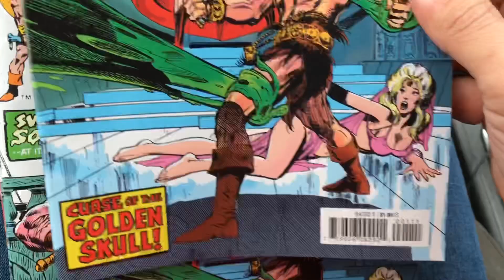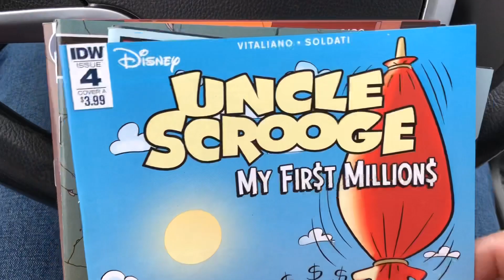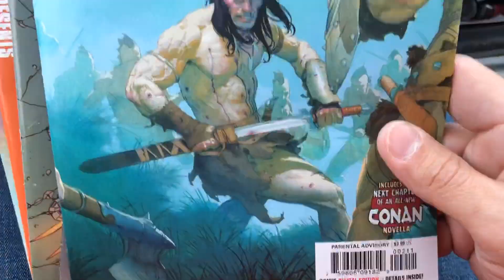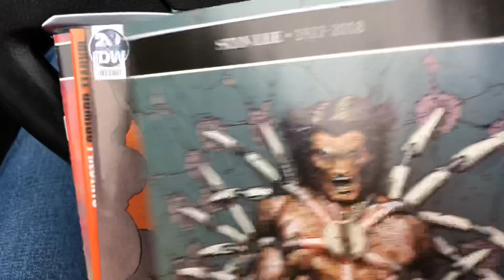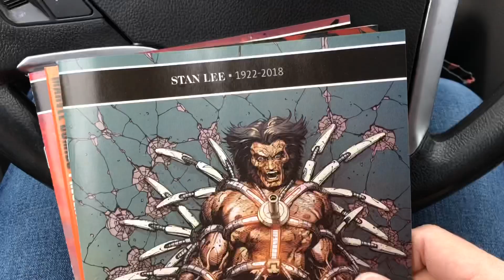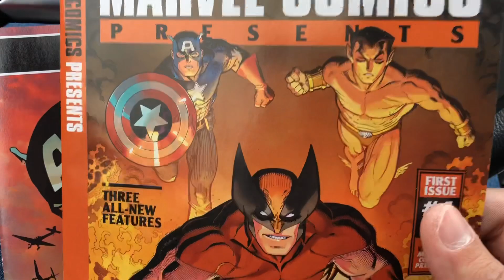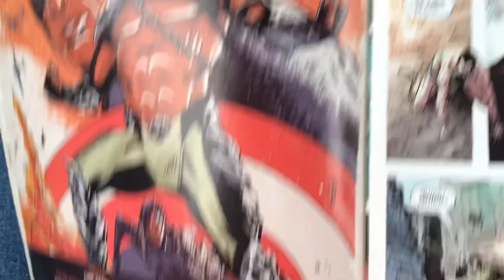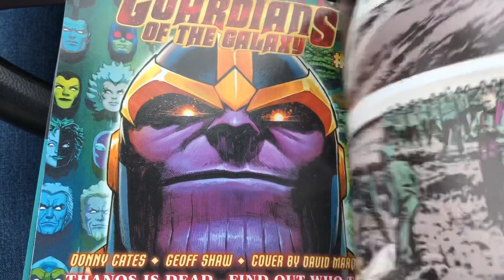Comic Book Pickups January 16 2019 New Comics Wednesday Marvel DC IDW Image Dark Horse